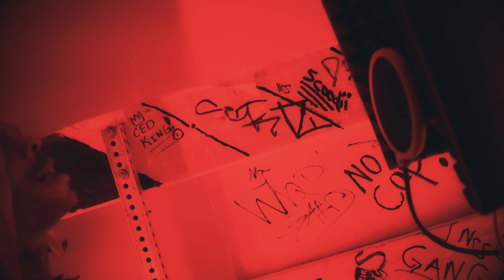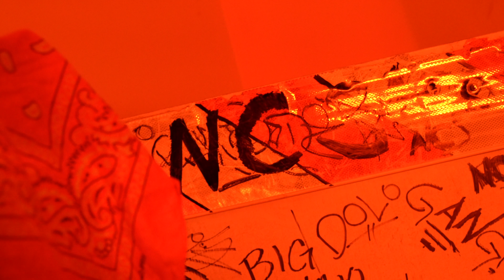Scoodii - HATER (Official Video)